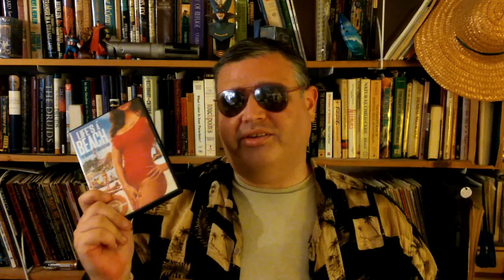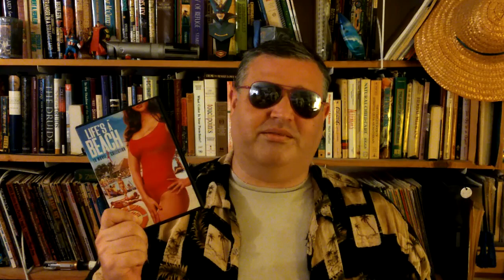Shameless Cashgrab Season 2: Episode 6: Savage Beach (1989) and Return To Savage Beach (1998)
21 - Mar - 22 Update: Now with closed captioning so those who couldn't make it through this video this first time have another shot to enjoy my wit and wisdom. Or at least my wit.

I told you I'd include it in the show notes. :)

BTW, I got a pretty important detail about the Martinez character in Return to Savage Beach wrong, as he's not really the bad guy, his nephew (or at least I think it was his nephew) was. Whoops.